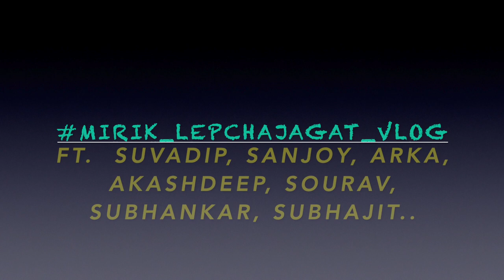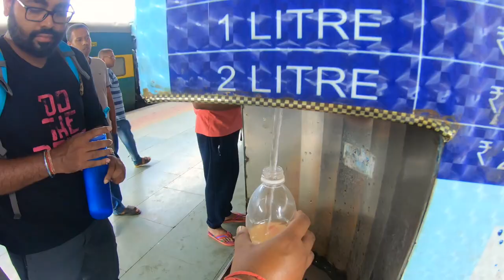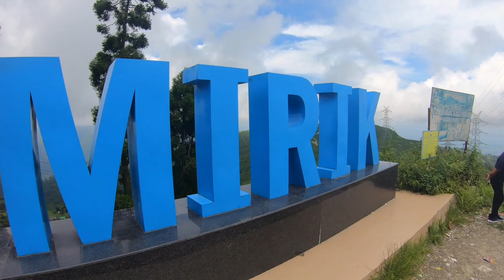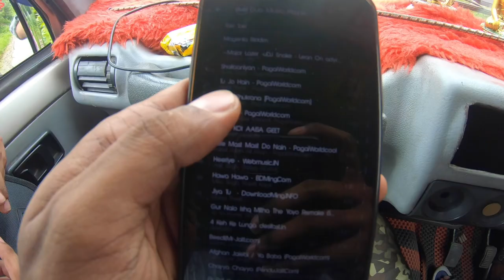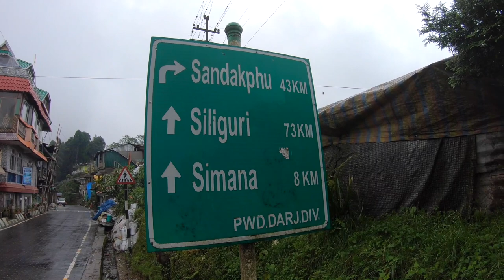Full tour details of Mirik & Lepchajagat|Moved by the lush green beauty of Mirik & Lepchajagat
Hello Everyone, if you found this travel vlog helpful enough, then do post your valuable feedback, comments, likes & do share it because it inspires us a lot to do something better!!And last but not the least, please subscribe my channel to get more amazing informative videos!!